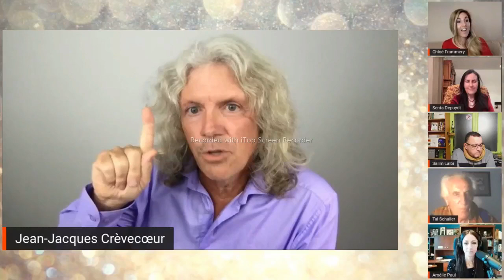Jean-Jacques Crèvecoeur Vs Rudy Reichstadt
JJC nous parle de Fact n'Furious, Rudy Reichstadt et les lobbys israêliens.